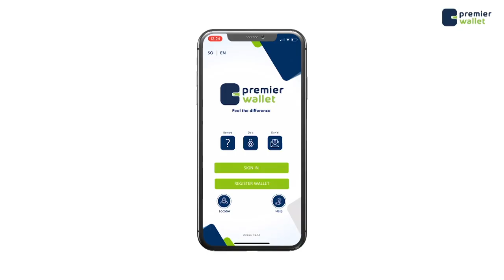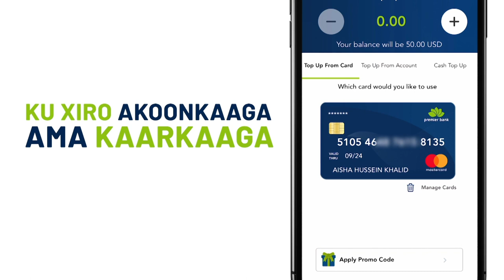Dabaal-degga Ciida: Maxaa kala qabsaday Wariye Cadaani & daawade jooga Hargeysa?